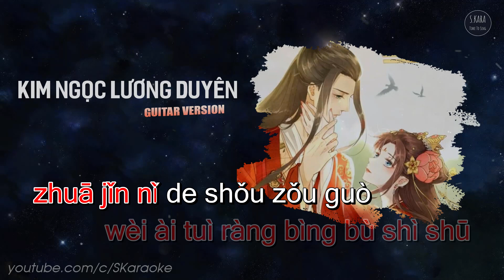Karaoke KIM NGỌC LƯƠNG DUYÊN | 金玉良缘【Pinyin Lyrics】- Phó Tuyết | Guitar Acoustic Version | S. Kara ♪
Karaoke Pinyin Kim Ngọc Lương Duyên | 金玉良缘【Lyrics】- Phó Tuyết | Guitar Acoustic Version

★ Kim Ngọc Lương Duyên | 金玉良缘
- Phó Tuyết | 付雪
- Arrangement: Min

★ Lyrics:

jiùsuàn shì tiān dìng de liángyuán
yě huì yǒu xīnkǔ
duì hé cuò
dōu bùbì tài zàihū
wèi ài tuìràng bìng bùshì shū
zhuājǐn nǐ de shǒu zǒuguò wǒ de zhāo zhāo mù mù
rúguǒ ài shì mìngzhòng zhùdìng de xiāngyù
wèihé hái huì yǒu zhème duō tòngkǔ
shì shénme zhē zhùle nǐ de shuāng mù
bù zài zhēnxī wǒ de fùchū
rúguǒ ài shì liǎng xīn xiāng yuè de shǒuhù
wèihé hái huì yǒu zhème duō suānchǔ
shì shénme dǎngzhùle wǒ de jiǎobù
bù zài xīnténg nǐ de wú zhù
duì hé cuò
zhuājǐn nǐ de shǒu zǒuguò
wǒ de zhāo zhāo mù mù
rúguǒ ài shì mìngzhòng zhù dìng de xiāngyù
jiùsuàn shì tiān dìng de liángyuán yě huì yǒu xīnkǔ
duì hé cuò dōu bùbì tài zàihū